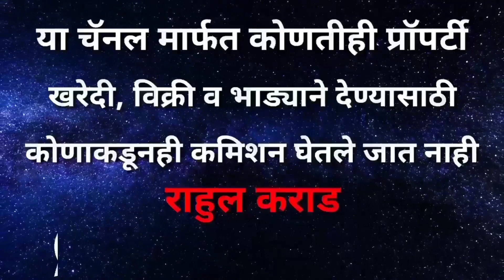27 लाखात औसा रोड पासून 100 मीटर अंतरावर खूपच स्वस्त प्लॉट विक्री, एकदा नक्की बघाच, संधी सोडू नका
* लातूरच्या नंबर एक रियल इस्टेट यूट्यूब चॅनेल मध्ये आपले स्वागत आहे.. आपले चॅनल संपूर्ण महाराष्ट्रातील सर्वात जास्त प्रॉपर्टी विक्री केलेले एकमेव रियल यूट्यूब चैनल आहे...

• चॅनल चे मालक - राहूल कराड -  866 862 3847 ( प्रॉपर्टी मालकांचा मोबाईल नंबर खाली आहे )

* प्रॉपर्टी मालकांचे नाव - संग्राम शेषेराव पाटील सर
* प्रॉपर्टी मालकांचा मोबाईल नंबर - 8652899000 / 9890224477

* किंमत - 27 लाख रुपये